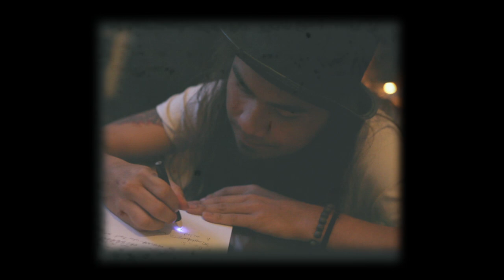Pinturas - Kulay (Official Video)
Here's the official music video for "Kulay" - a song by the band Pinturas.

I've been working on this secret project along with the band for months and now comes the time to finally share our song "Kulay" ! We hope it will uplift you and bring you some comfort in these times of pandemic.

Music Video directed and edited by Filipe Silva
Special thanks to Nelson Z. from NMZ Prod and Biggy'Noz'Eddy for their help with camera and to Naty for the access to the HEM's recording studio.